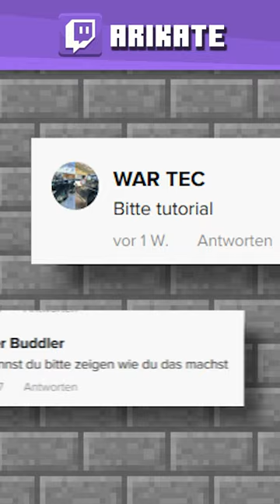coole challanges aber wie gehtn das cheff?!?!